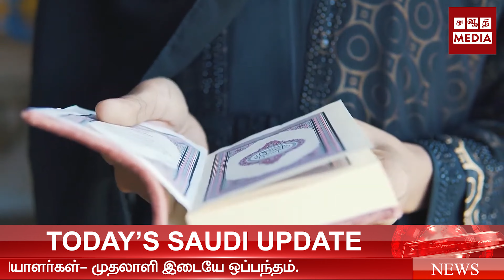கூட்ட நெரிசலைத் தடுக்க கிராண்ட் மசூதியில் புதிய ஏற்பாடு|@SaudiTamilMedia